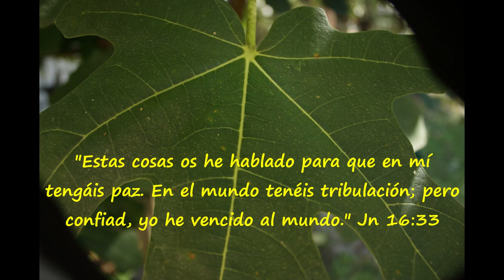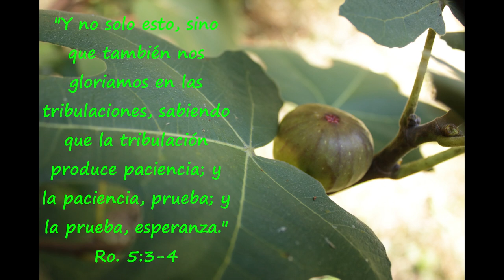Como AHUYENTAR ARDILLAS y otros ANIMALES de los ARBOLES FRUTALES 🐿️🐿️🐿️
Te enseñamos un método muy efectivo de como AHUYENTAR ARDILLAS y otros animales de los árboles frutales. Una manera muy efectiva y natural sin hacer daño a las mismas. Lo importante es cuidar de los frutos pero también de los animales. Por eso si tú al igual que yo nos gusta conservar la naturaleza, este es el mejor método a usar. Sé que vas a tener éxito.